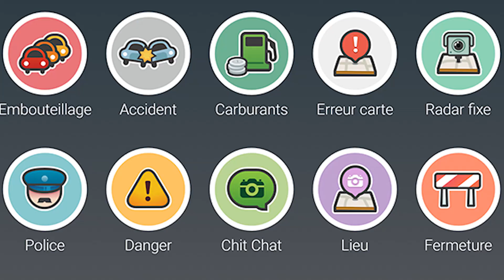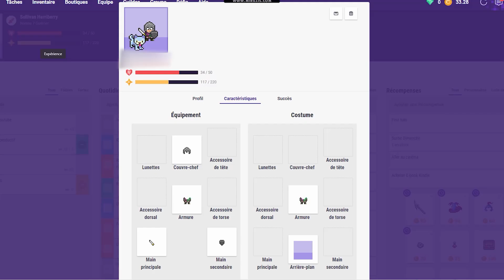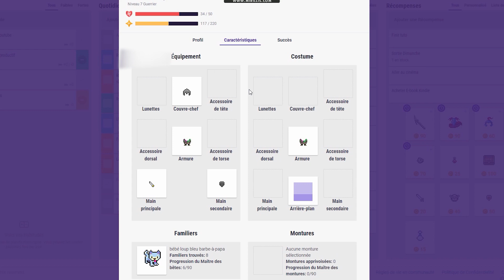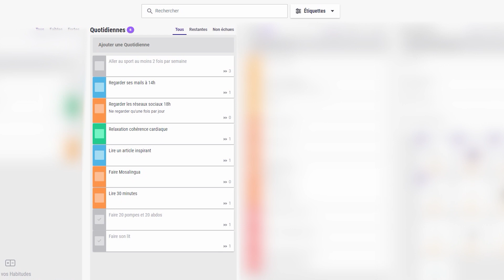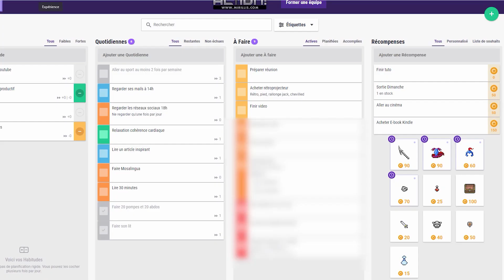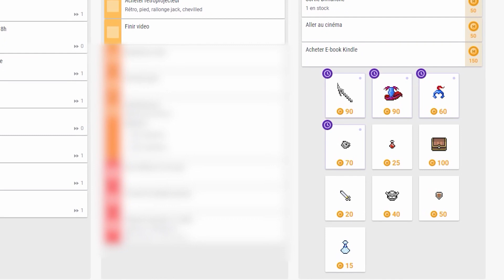Faire de sa vie un jeu - La ludification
Vous vous êtes déjà que faire des tâches quotidiennes obligatoires n'avaient rien de passionnant, et que rien ne vous encouragez à faire cela ?

Avec l'application (et site) Habitica, c'est fini, je vous explique comment des entreprises ont compris que ludifier votre quotidien pouvait être un levier vers la fidélisation...

Transposez cela à votre vie personnelle, organisationnelle...

Très vite une prochaine vidéo surprise !! (hmmm on aime les surprises)